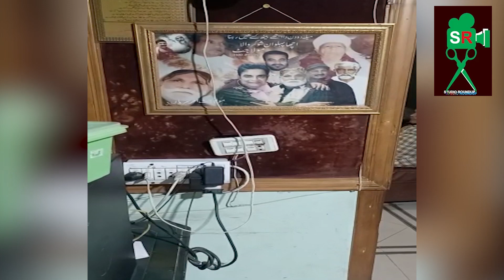FAYYAZ KHAN (DADA) CELEBRATE 86 BIRTHDAY WITH HIS FRIENDS